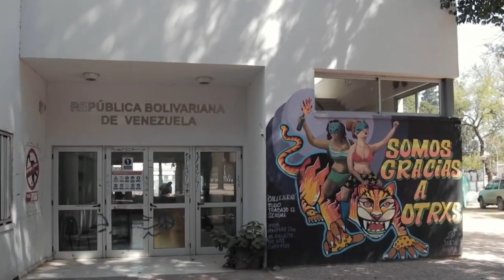Balance y Cierre del año 2022 de la Decana de la FFyH, Flavia Dezzutto, para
Como cada año, en la Universidad Nacional de Córdoba, las unidades académicas realizan un balance de lo hecho en este 2022 y plantean sus desafíos para el 2023 que se inicia.
En su visita a la Facultad de Filosofía y Humanidades,  @CanalU_Cordoba  recogió las impresiones de la Decana, Flavia Dezzutto.